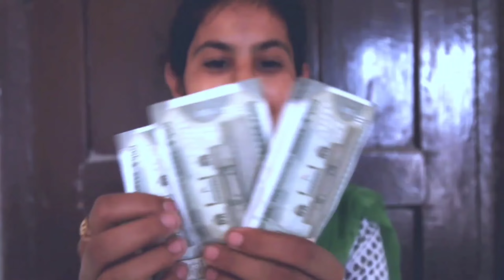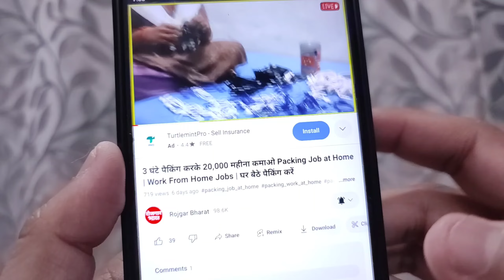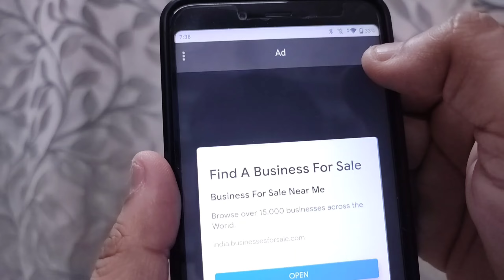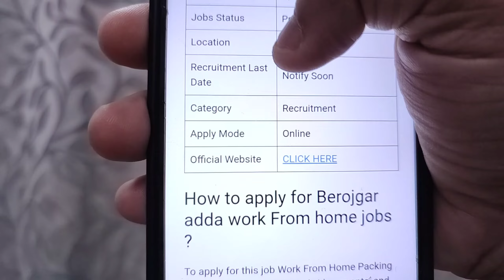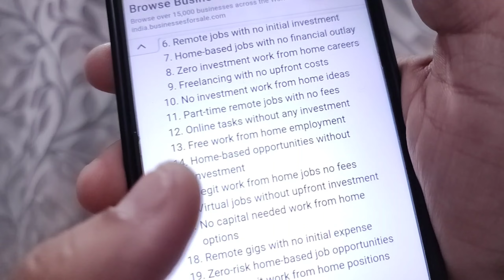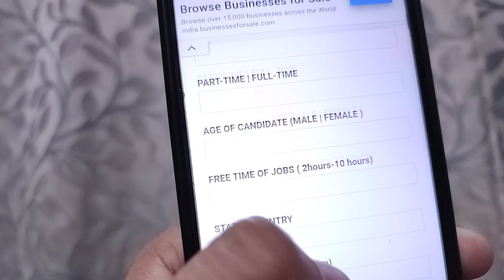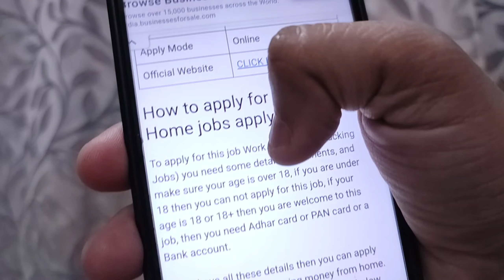PEN पैकिंग करके 45,000 महीना कमाओ 😍😍 Jobs at Home, New Business Idea 2024, Small Business Idea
packing_job_at_home packing_work_from_home_jobs packing_work_at_home PEN पैकिंग करके 45,000 महीना कमाओ 😍😍 Jobs at Home, New Business Idea 2024, Small Business Idea

2 घंटे पैकिंग करके 20,000 महीना कमाओ Packing Job at Home | Work From Home Jobs | घर बैठे पैकिंग करें Packing Job at Home | Work From Home Jobs 2023